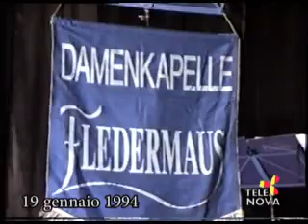Come Eravamo n. 760 su Telenova Ragusa